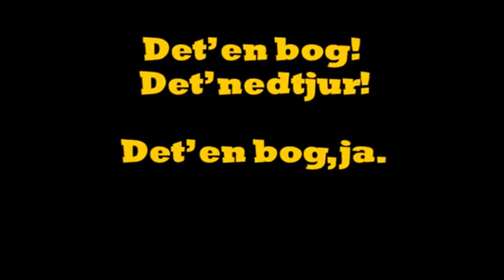Bogtrailer Iqbal Farooq på Bornholm af Manu Sareen